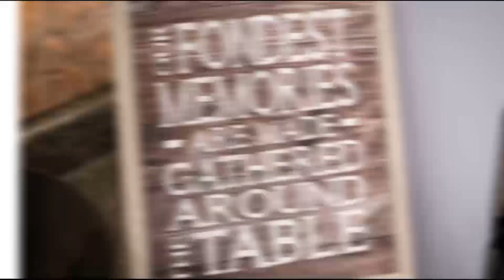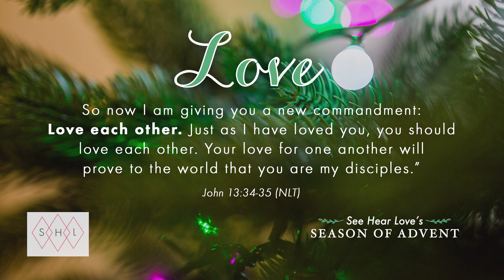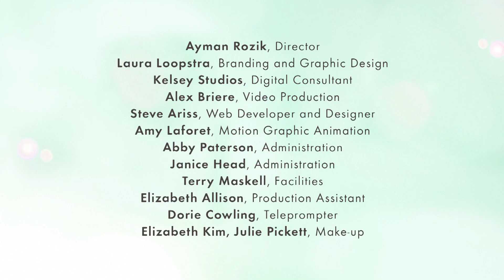Love Has Come To Us I Ep 81 I See Hear Love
Merry Christmas from all of us at See Hear Love along with special musical guests Mark Masri and Kevin Pauls. This show concludes our advent season as we focus on LOVE - the love that only Christ can bring and give AND we focus on the birth of Jesus, The Prince of Peace! Merry Christmas and a Happy New Year!